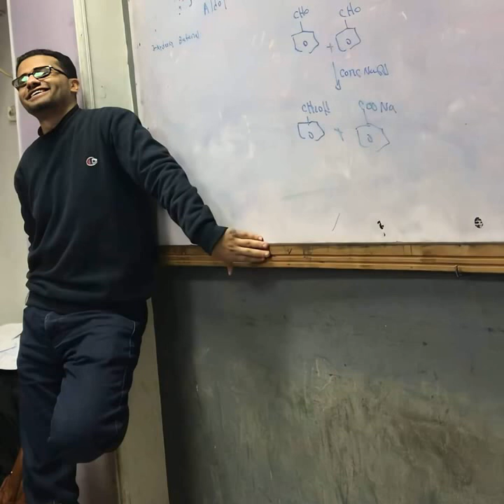رسالة لطلاب الثانوية 1 الموسم 9